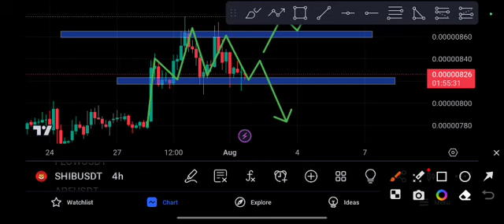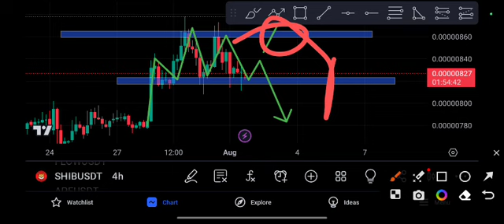Shiba coin today Price Target Price Prediction